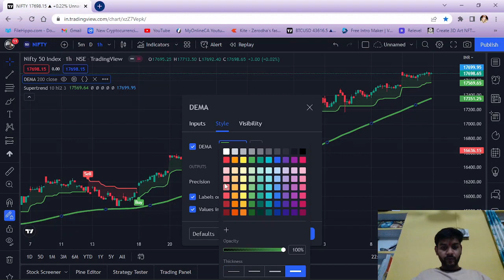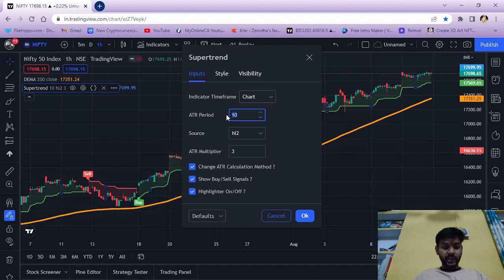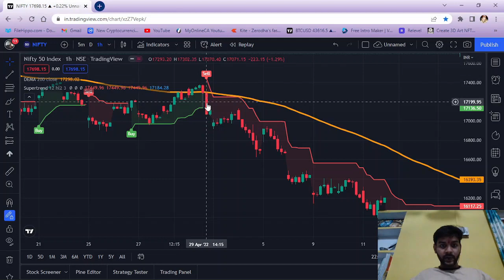🔴Supertrend & DEMA ll super trend with Double Ema 95%accuracy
हेलो फ्रेंड्स आज जो यह सेटअप मैं आप लोगों के साथ शेयर कर रहा हूं इसके अंदर आपको तीन इंडिकेटर्स के बारे में बताया गया है तो इन इंडिकेटर्स की सेटिंग को आप अच्छे से वीडियो के अंदर सीख ले और जो सेटिंग्स के साथ आपको ट्रेड सेटअप बताया जा रहा है उसको प्लीज अपनी ट्रेडिंग के अंदर डाले पहले आपको डायरेक्ट ट्रेडिंग नहीं करनी है पहले थोड़े दिन आपको पेपर ट्रेडिंग करनी है उसके बाद में प्रैक्टिस के दौरान ही आपको मार्केट मे live trade लेना है
इंडिकेटर्स
1- supertrend by kevinobrichik
2- Double Ema
2- chaikin money flow

top nifty strategy
best setup for intraday
easy setup for begginers
how to identify trend
ssl setup
chaikin money flow kya hai
volatility oscillator kese use kre
best intraday setup for nifty
best intraday setup for Banknifty
best scalping method
best swing trading setup
how to calculate pcr
how to draw trendline
support resistance kese banaye
triangle patterns
acending triangle
decending triangle
parrellel channel
pivot points
pivot points with rsi
macd setup
1:3 setup
market analysis tommorw
prediction news
supertrend with double ema
free trading courses
intraday course
technical analysis course
free sharemarket course
share market course in Hindi
share market course for begginers